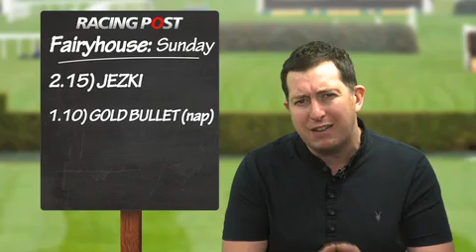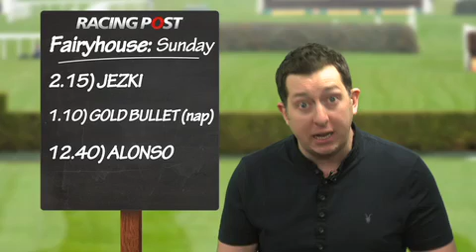Weekend Winners: Dave Orton - Fairyhouse, Sunday 01-12-13